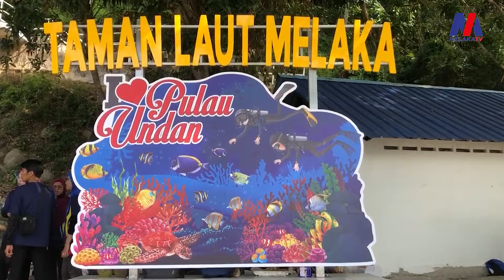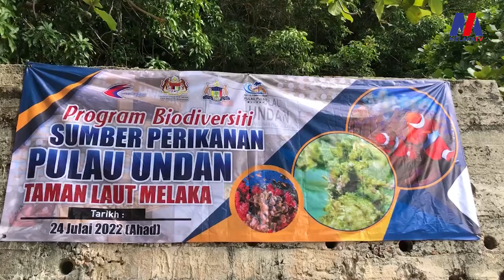Warta Tiga Pulau Sebagai Taman Laut Kini Di Fasa Akhir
Pulau Undan, Nangka, Dodol dijangka akan diwartakan sebelum hujung tahun ini.

Ketiga-tiga pulau ini dikenal pasti mempunyai terumbu karang yang luar biasa dan apabila diwartakan nanti akan dikawal oleh Jabatan Perikanan.